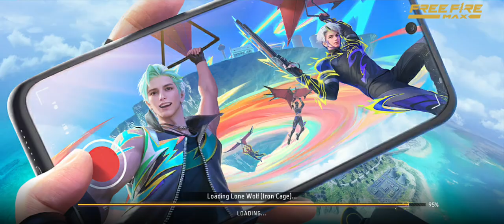Free Fire🔥 Max Lonewolf 😂🤣No internet park Game play video | ManyGaming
lonewolf video
lonewolf free fire max video
ff max lonewolf
lonewolf best video
totalgaming video
gayngaming
lonewolf 1vs 1 video